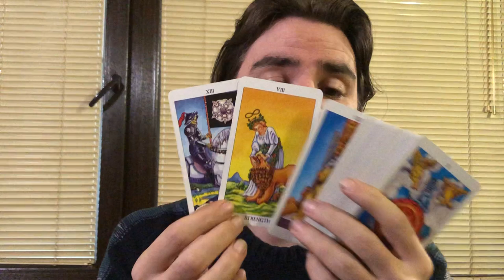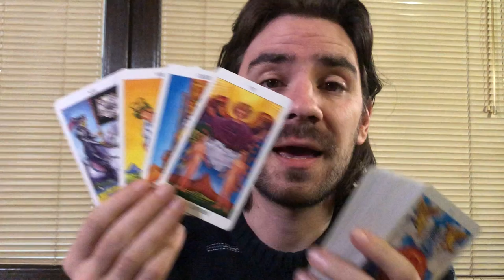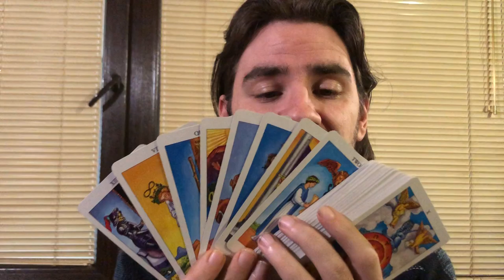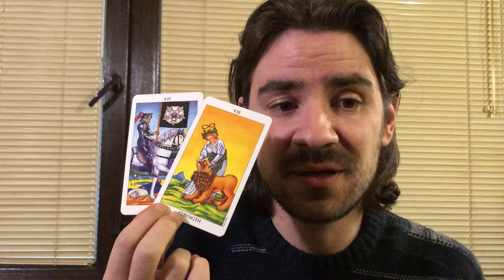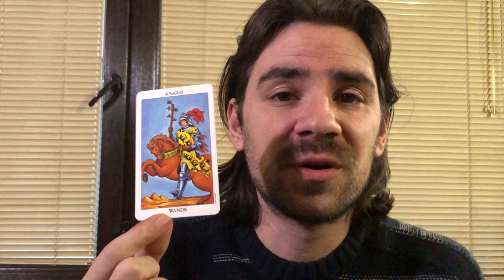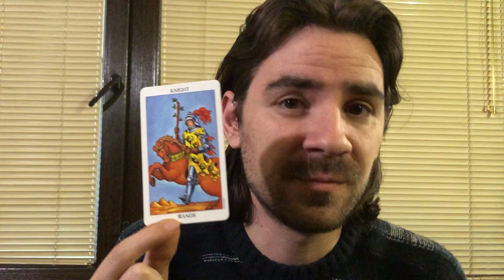😍LIBRA! NEW LOVE CONNECTIONS, LIFE CHANGING CHOICES, SOMEONE WANTS U TO STAY! February 2020 Libra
😍LIBRA! NEW LOVE CONNECTIONS, LIFE CHANGING CHOICES, SOMEONE WANTS U TO STAY! February 2020 Libra Tarot Reading Welcome to Radko Tarot. This video is for your astrological sun, moon and rising sign! To order or schedule a one on one personal tarot reading with Radko